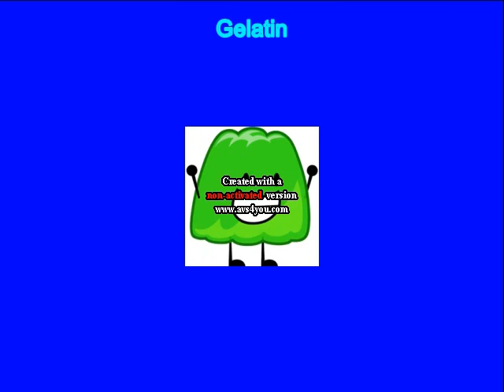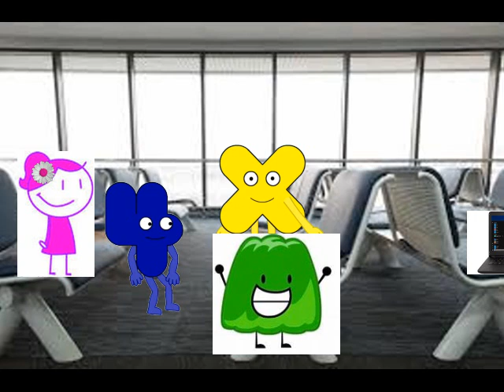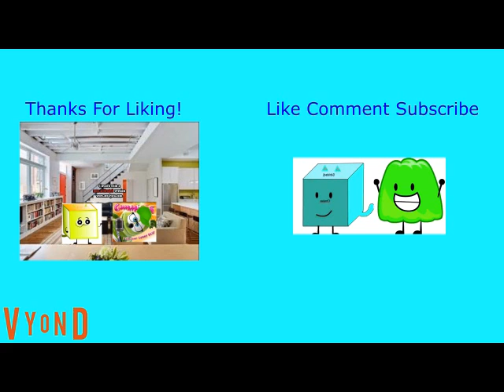Four Cause A Plane Crash And Gets Grounded